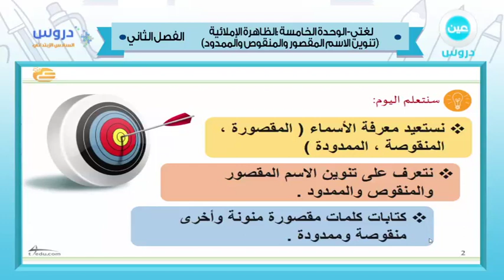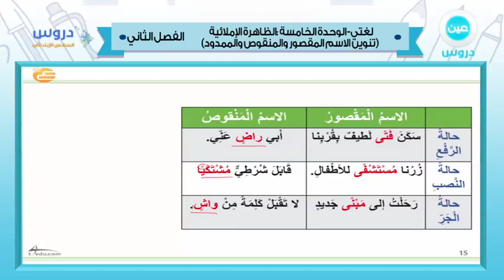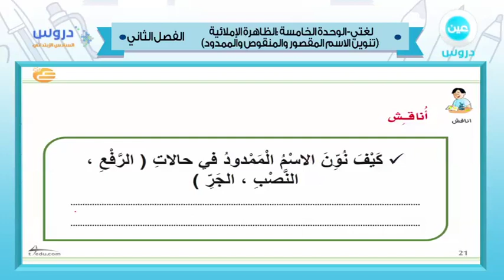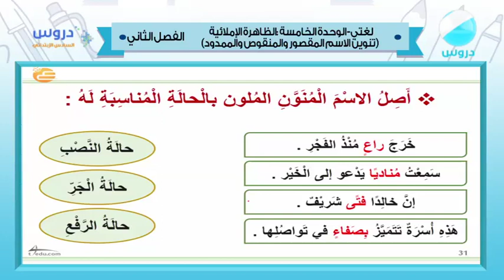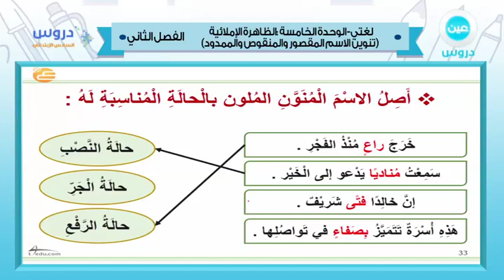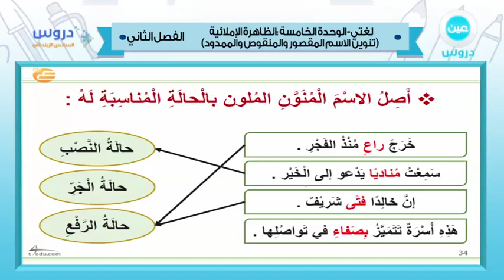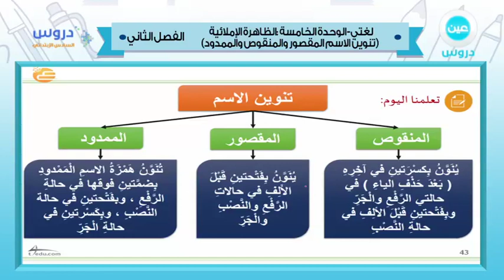السادس الابتدائي| الفصل الدراسي الثاني 1438| لغتي | (تنوين الاسم المقصور والمنقوص والممدود)